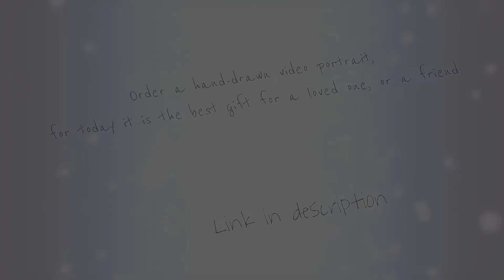Fast ASMR, The hand drawing a portrait (Yuya) Sounds that will help you relaxing, Doodle video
Fast ASMR, The hand drawing a portrait (Yuya) Sounds that will help you relaxing.

You have a unique opportunity to order a hand-drawn video portrait, for today it is the best gift for a loved one, or a friend.

How to order a hand-drawn portrait of a video ?!

Send me a photo of good quality, from which I will make a video portrait.
Send me the text that will be present in the hand-drawn video.
Specify the time for which the hand should draw a portrait, from 30 to 60 seconds, the time of the drawn text is included in the cost of the portrait!

In order for me to bill you for payment, send me your details:
1.) First name.
2.) Surname.
3.) Email.
4.) Country.
The invoice will be sent to your e-mail, then you pay for my services, and I start working, your order will be ready in 1-3 business days!

The price of a hand-drawn portrait 30 seconds long = ($ 30 USA) every subsequent second ($ 1 USA), a maximum of 60 seconds for a portrait, the remaining time for drawing the text, for free!

Whiteboard animation
Doodle video
How to doodle portrait
Drawing your features
Drawing you
Sketching you
Sketches YOUR Face
Asmr sleep
Asmr drawing no talking
ASMR no talking
Asmr darling
ASMR A-Z Triggers to Help You Sleep
ASMR ball pen
ASMR slob
Dip pen
Asmr relaxing
Vidinfo
Design by Vidinfo